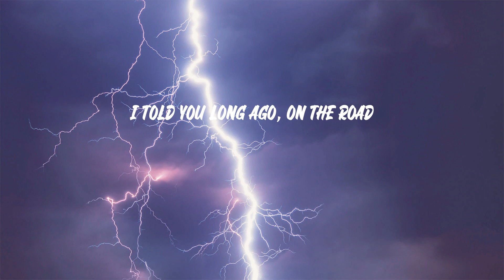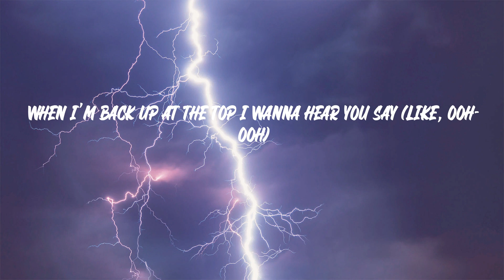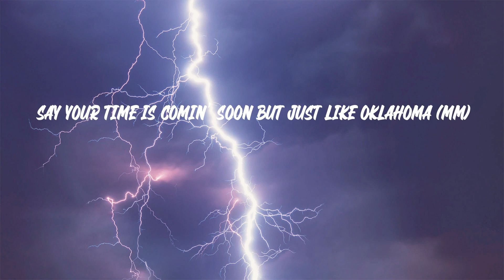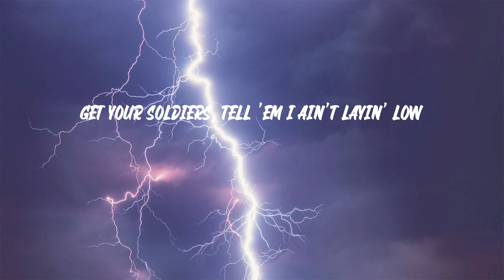Lil Nas X - INDUSTRY BABY (Lyrics)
"INDUSTRY BABY" lyrics:
(Yeah)
Yeah
Yeah